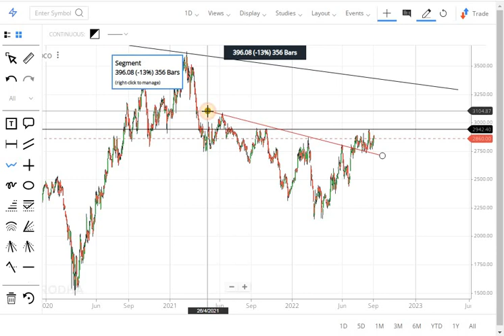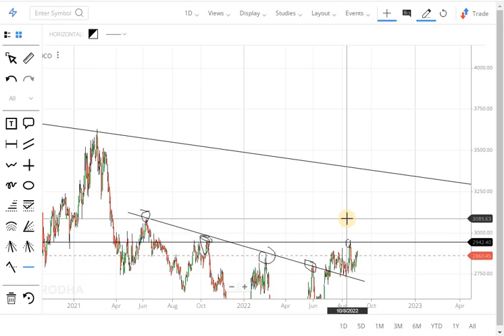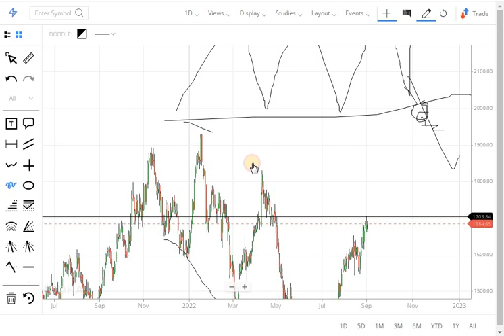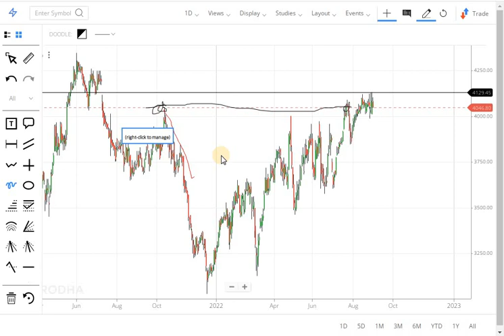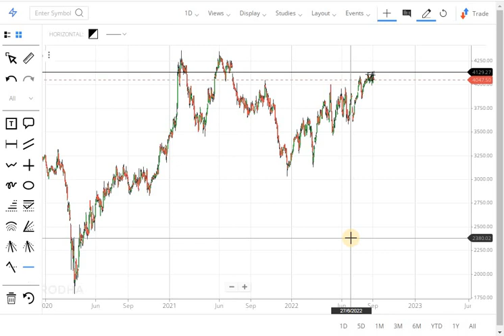Best Swing Trading Stocks | How To Select STOCKS For Swing Trading | Swing Trading strategy